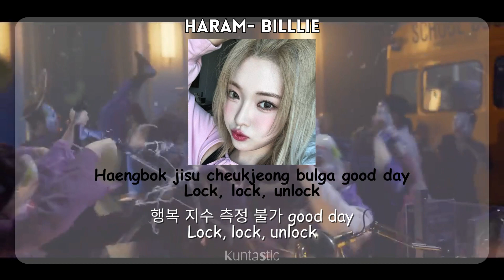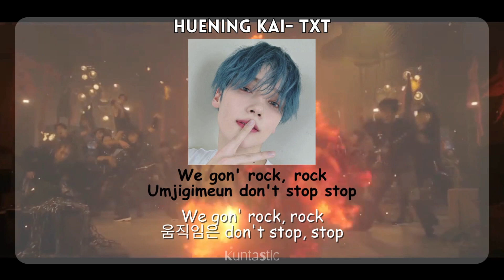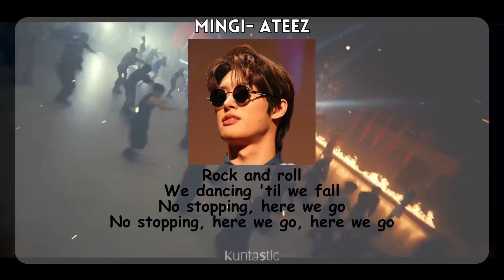[Sing if you see your bias] 락 (樂) (LALALALA) - Stray Kids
락 (樂) (LALALALA) - Stray Kids

Sorry for not uploading lately, I have been super busy with university 😊
I hope you liked the video and enjoyed :)
If you have any requests make sure to comment them down below!